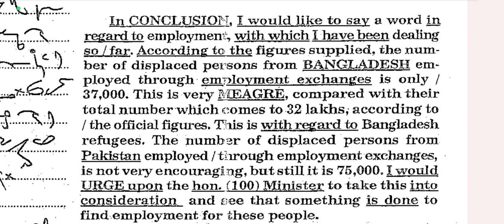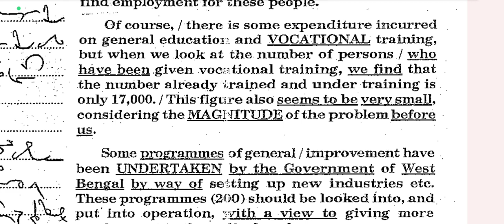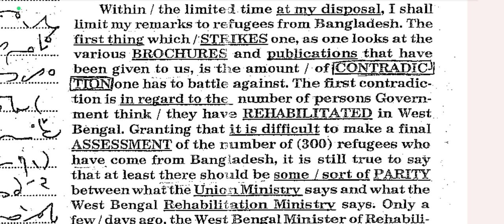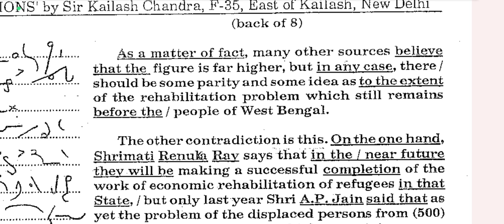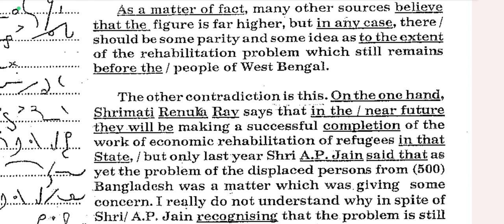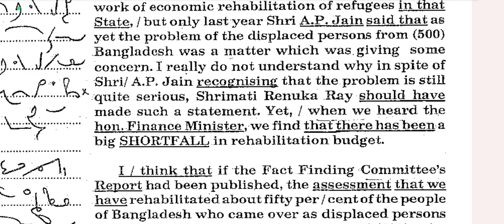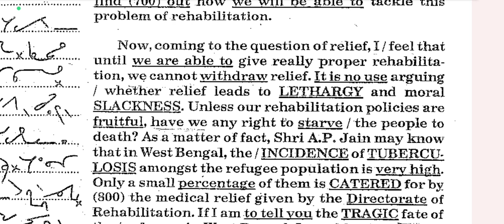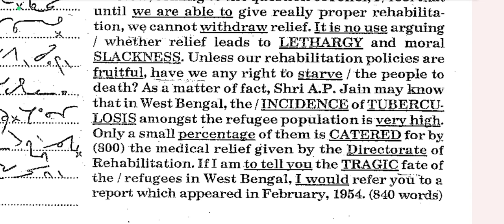English Shorthand dictation 88 WPM#By-Rameshwar# For SSC Stenographer